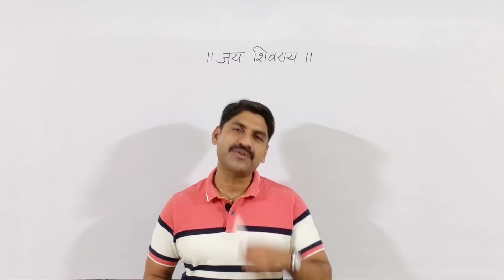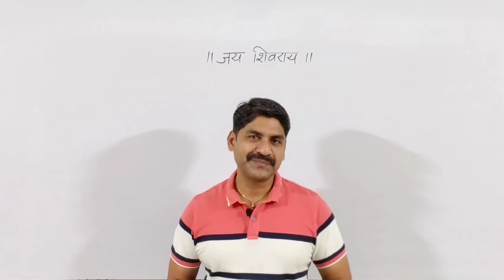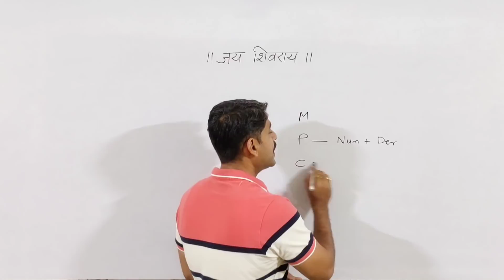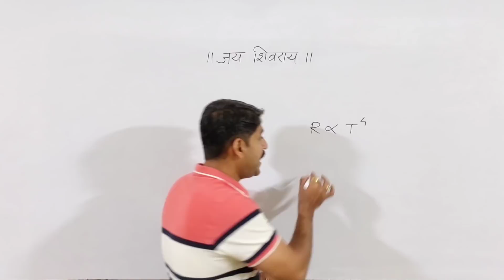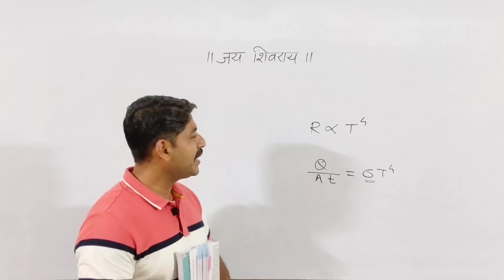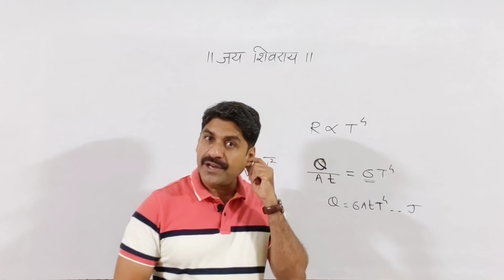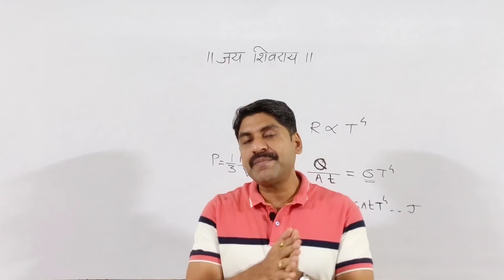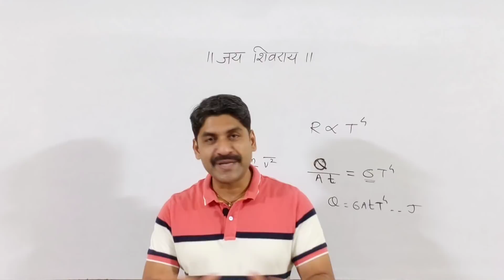Struggle of 2021 HSC Batch | Sahyadri Tutorials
✔️Free Mock Test By Yash Aradhye
Topic:- K.T.G

👉🏻Slot 1: 9 am To 12 pm
👉🏻Slot 2: 6 pm to 9 pm